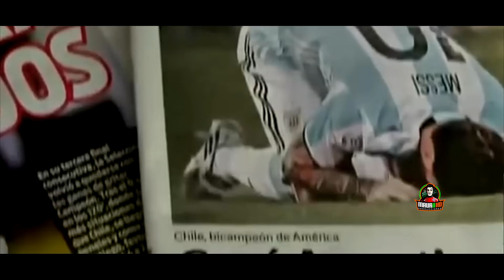El Legado Inspirador de José Sulantay - Construyendo Campeones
Un homenaje a un grande Don José Manuel Sulantay Silva , hice este compilado en un día, espero les guste.